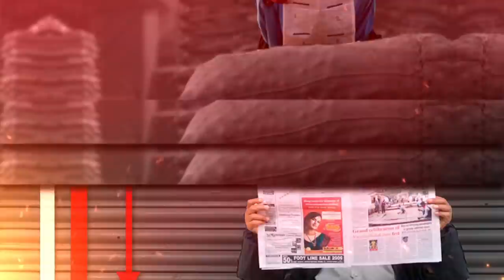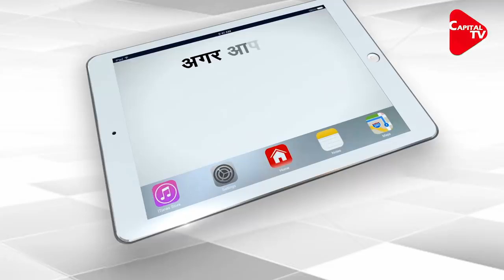SC Issues Guidelines On Matrimonial Matters| Capital TV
In a significant judgment, the Supreme Court has issued guidelines on payment of maintenance in matrimonial matters. The bench comprising Justices Indu Malhotra and R. Subhash Reddy held that maintenance in all cases will be awarded from the date of filing the application for maintenance